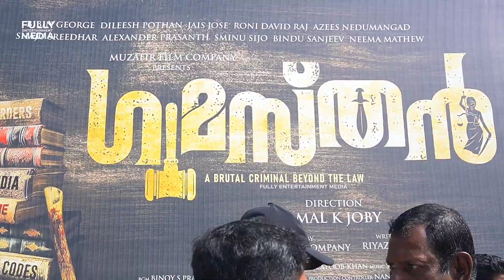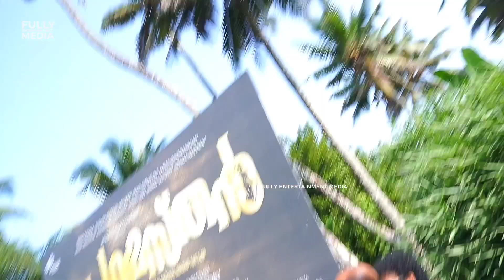Bibin George New Movie Gumasthan Pooja